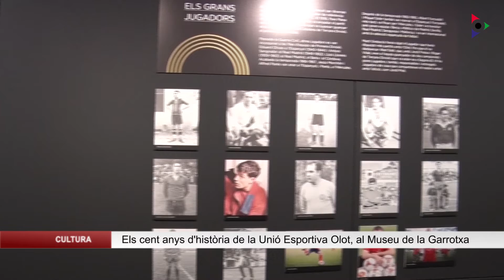Els cent anys d’història de la Unió Esportiva Olot, al Museu de la Garrotxa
Aquest dissabte es compleixen 100 anys del primer partit de la Unió Esportiva Olot. Després de la presentació del documental del centenari del club, l’Arxiu Comarcal de la Garrotxa juntament amb Olot Cultura han organitzat una exposició anomenada ‘Olot, Cent anys d’un club de futbol’ , que es pot visitar del 30 d’octubre al 9 de gener a la Sala Oberta del Museu de la Garrotxa.